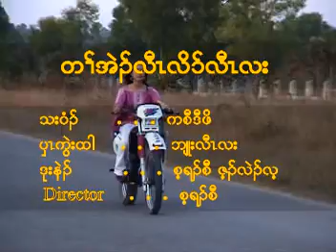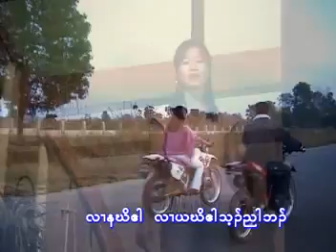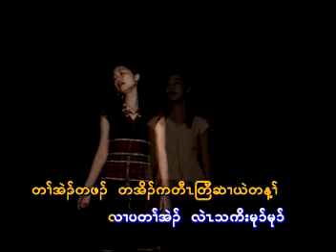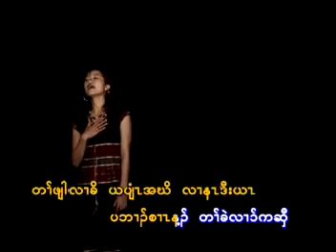Karen song my mountain 7